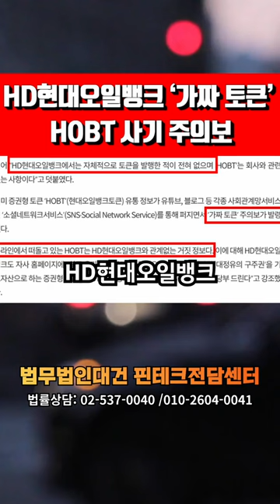HD현대오일뱅크 사칭! 가짜토큰 HOBT 구매하시고 피해보셨다면?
법무법인대건
집단소송 참여 및 상담
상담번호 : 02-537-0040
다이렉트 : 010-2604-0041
서초구 서초중앙로 130 일이타워 12층 전관